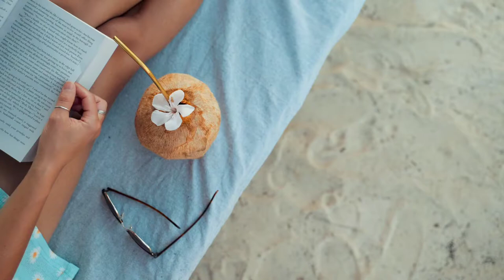asian 🍃 lofi hip hop ✌️ sex beat 🥰music for Spa / massage / beauty top music 🛑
🎶 best relaxing journey 🍃

🎶  | Tracklist

[00:00] Tibeauthetraveler - Cherry Tree
[02:33] Tenno - The Guiding WInd
[05:41] Raimu x Tophat Panda - Kaigan
[07:39] Ambulo - Windmills
[10:10] Jhove - Shibui
[12:51] Purrple Cat - Mystic Mountain
[15:12] Raimu x DaniSogen - In Love With The Sky
[17:50] Celestial Alignment - The View From The Monastery
[20:02] Midnight Alpha x Nothingtosay - Winter Gardens
[22:54] Sweet Medicine - Lushan Sun
[25:14] Dryhope - Wander
[27:21] Kanisan - Until Dawn
[28:45] Yestalgia x Loafy Building - West Of Zhuhai
[30:54] BVG - The Path You Choose
[34:07] Purrple Cat - Neon Tiger
[35:56] Otaam x C4C - Tsuyu
[38:12] BVG x møndberg - Waterfall
[40:45] Phlocalyst x Living Room x Myríad - Koi
[42:39] Living Room x Otaam - Fuji
[45:00] Mondo Loops x softy - Danso Lullaby
[47:17] Jhove - High Sun
[49:39] BVG - Lotus
[52:58] BVG - Gentle Wind
[55:41] BVG - Spring Rain

BVG - Temple Garden ⛩️ - [asian lofi hip hop/relaxing beats]
Soothing Breeze 🍃 [asian lofi hip hop]

Video and Photo by Taryn Elliott from Pexels.